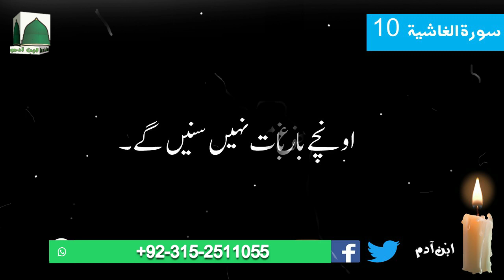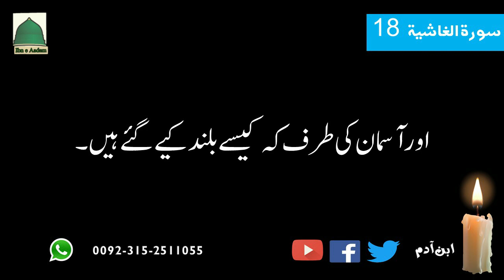Sorah Al-Ghashiyah with Urdu Translation || سورۃ الغاشیۃ اردو ترجمہ کیساتھ || ذلت برستے چہرے؟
I have tried to make these Surah videos with Urdu and English Translation in a very simple and easy way to understand.

If you have any concerns/comments about the translation,
This Surah is Recited by Qari Abdullah Al-Khalaf

tajweed quran
quran reading